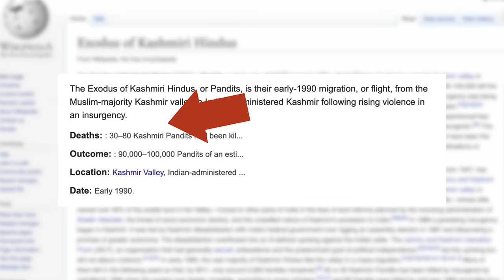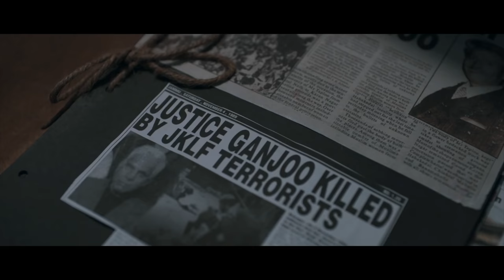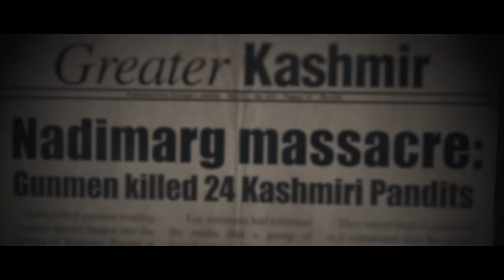Israeli Reacts To The Kashmir Files 🇮🇱🇮🇳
India is dealing with radical Pakistanis in Kashmir in the same way Israel is dealing with radical Palestinians.

The Hindu genocide by Pakistani radicals is something that world has turned a blind eye to. No more!